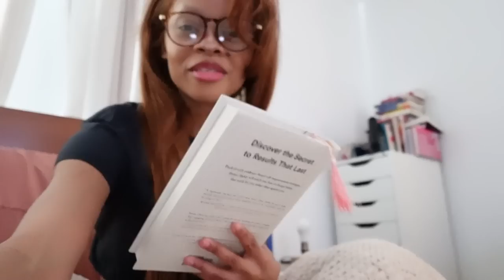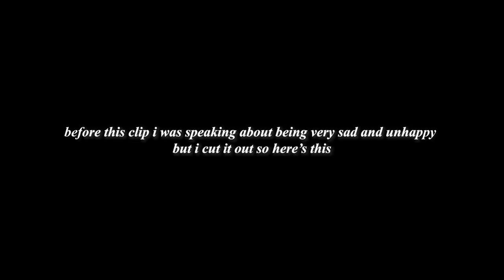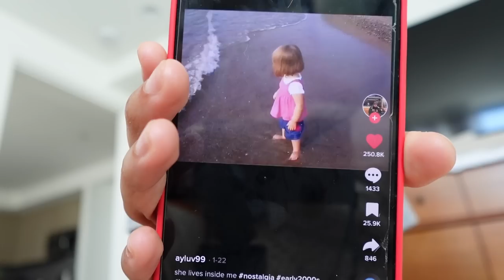vlog-a-tootie time | new hair and cool stuff | life of a content creator | challan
we have cutie cooking time, new hair, unboxings and makeup, love u!